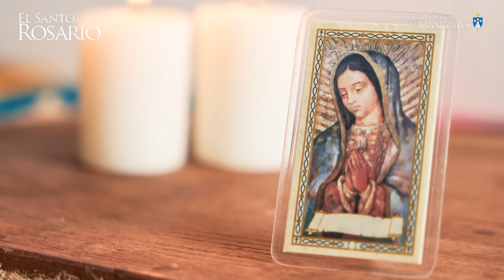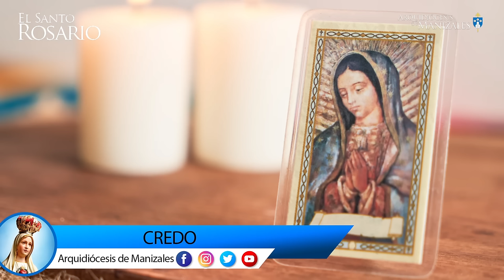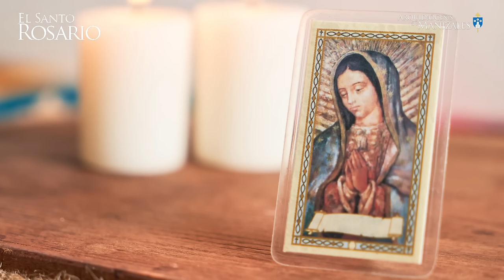Santo Rosario de hoy jueves 5 septiembre 2024 I Arquidiócesis de Manizales I Misterios Luminosos.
1. El Bautismo en el Jordán.
1. La autorrevelación en las bodas de Caná.
3. El anuncio del Reino de Dios invitando a la conversión.
4. La Transfiguración.
5. La Institución de la Eucaristía.